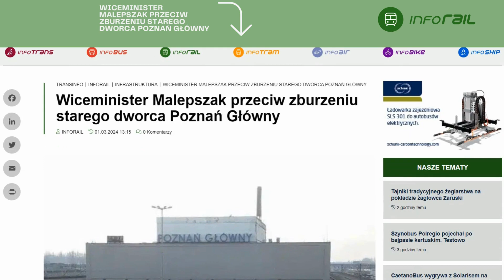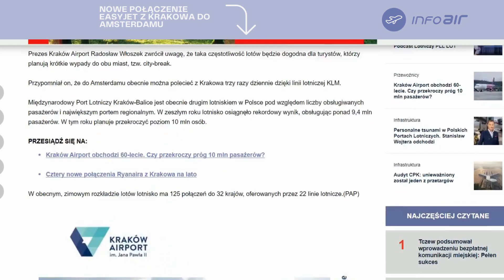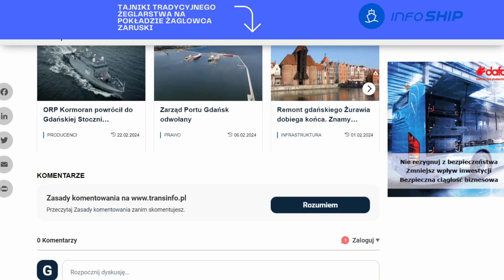Wydarzenia Dnia Transinfo.pl. Zobacz: piątek 1 marca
Dzisiaj w rozkładzie jazdy:
👉Koleo ma osiem lat. W prezencie graficzna rezerwacja miejsc
👉PKM Jaworzno szuka coraz więcej kierowców na zewnątrz. 20 wakatów
👉Wiceminister Malepszak przeciw zburzeniu starego dworca Poznań Główny
👉Gdańsk chce wydłużyć perony tramwajowe
👉Od dzisiaj Wrocławski Rower Miejski w pełnej odsłonie
👉Nowe połączenie easyJet z Krakowa do Amsterdamu
👉Tajniki tradycyjnego żeglarstwa na pokładzie żaglowca Zaruski